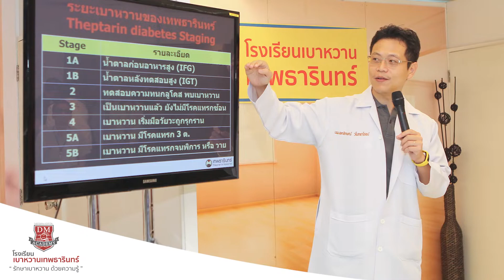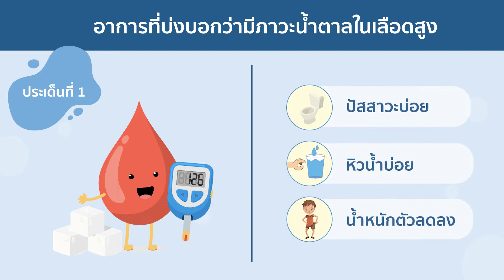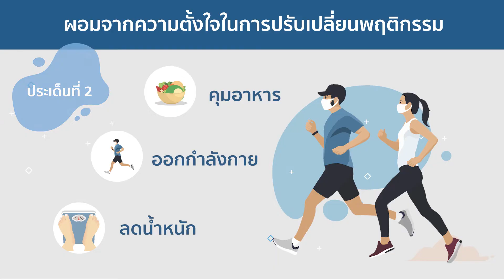เป็นเบาหวานทำไมผอม? : โรงเรียนเบาหวานเทพธารินทร์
ทีม Diabetes Educator ของโรงพยาบาลเทพธารินทร์ มีความเชี่ยวชาญและมากด้วยประสบการณ์ ในการให้ความรู้และสนับสนุนให้ผู้เป็นเบาหวานสามารถจัดการดูแลเบาหวานได้ด้วยตนเอง หรือที่ภาษาอังกฤษใช้คำว่า Diabetes self- management education and support, DSMES  นั่นเอง

สามารถขอรับคำปรึกษาได้ที่
ศูนย์เบาหวานและไทรอยด์ โรงพยาบาลเทพธารินทร์
หรือ Line ID : dmtheptarin